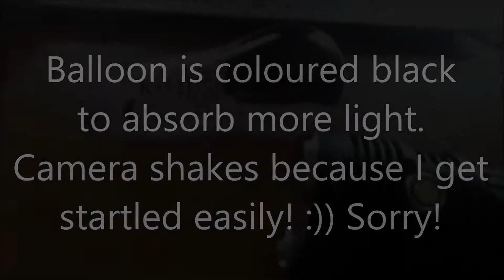Original Black SkyRay King XM-L2 T6 pops balloon!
The King lets out quite a bit of heat out the front on high mode!

I bought the light from fancyflashlights.com. The version I have (XM-L2 T6 with CW colour tint) was a limited edition version that is not currently available, though the regular XM-L T6 comes very close in brightness.